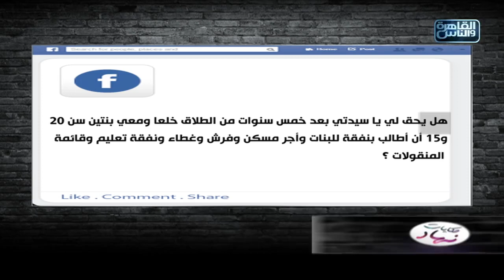هل يحق المطالبة بنفقة الأبناء بعد ٥ سنوات من الطلاق؟ نهاد أبو القمصان تجيب